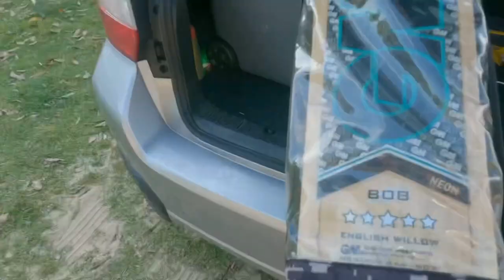Summer 🏝 = Cricket 🏏 = Bbq 🍗 = 🍺 = 😆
Pre Cricket Season